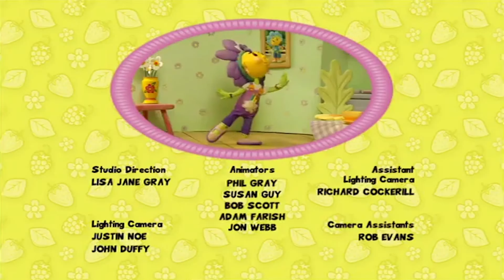Fifi and the Flowertots | Slugsy Wants to Fly | Full Episode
Stingo is fed up with Slugsy being such a slowcoach. Dejected, Slugsy asks the other flower tots for their help in getting him airborne. But what could Stingo be up to? He wouldn't be doing something to help his friend would he?

Season 1, Episode 30 'FLYING LESSONS'

This animated children's series follows the warm and fuzzy adventures of a band of little beings inhabiting a magical garden world. Fifi Forget-Me-Not, the title character and group's happy leader, lives in a giant yellow watering can and tends to the flowers in her organic garden.